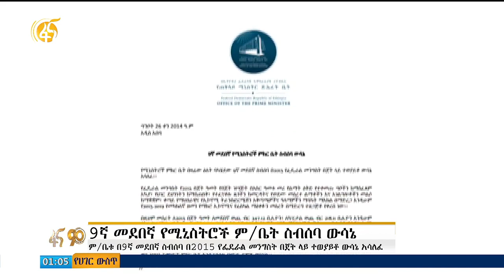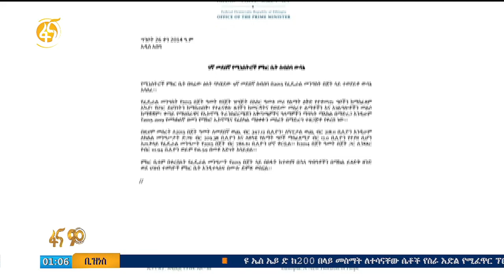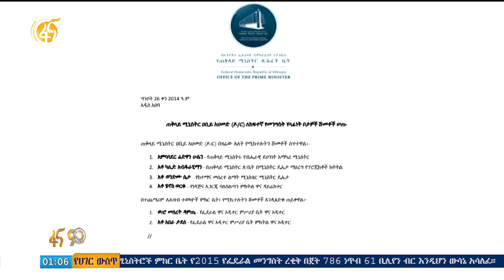የሚኒስትሮች ምክር ቤት በመደበኛ ስብሰባው ያሳለፈው ውሳኔ